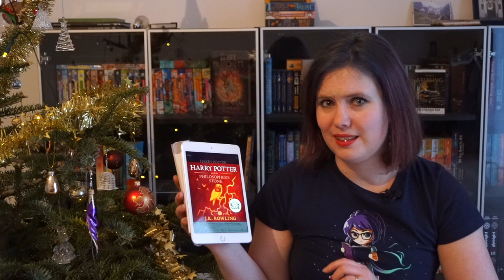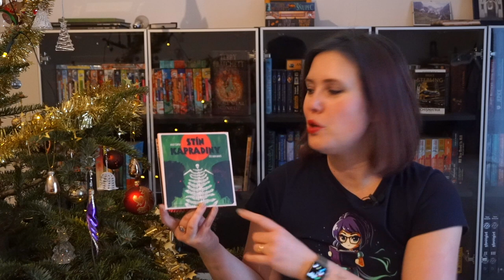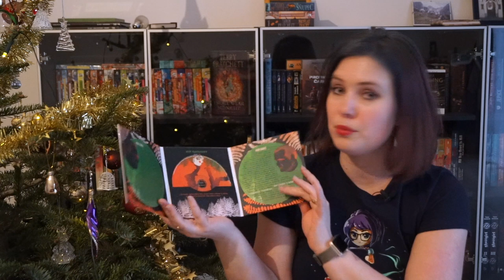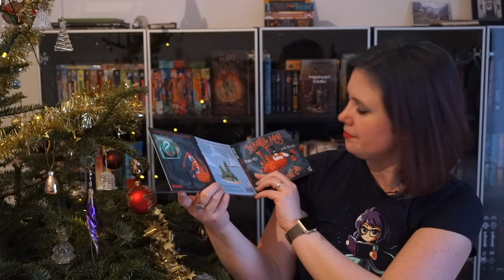Knižní banket | Wrap up – listopad & prosinec 2018 | Audioknihy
Za dva měsíce představuji šest audioknih, což je stejný počet, jako knih ve svém předchozím knižním wrap upu! O které se jedná?

Mám tu:
Alias Grace
Harry Potter and the Philosophers's Stone (JO! já vím :-)
Čarodějky na cestách
Stín kapradiny
Příliš dlouhá swingers party
Jim Knoflík, Lukáš a lokomotiva Ema

Znáte? Poslouchali jste?